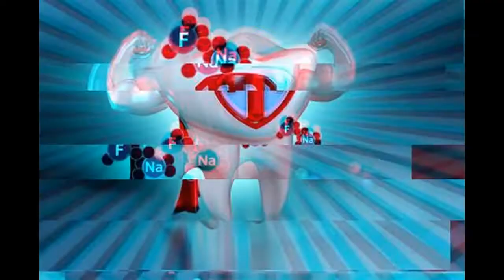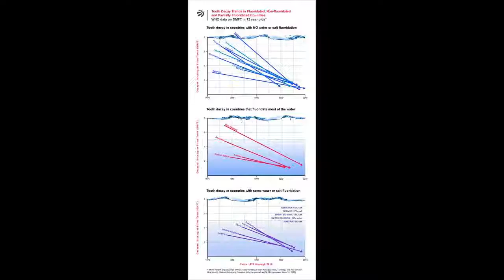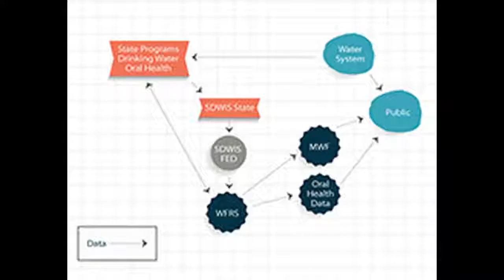Water fluoridation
In 2011, the U.S. Department of Health and Human Services and the U.S. Environmental Protection Agency lowered the recommended level of fluoride to 0.7 mg/L. In 2015, the U.S. Food and Drug Administration, based on the recommendation of the U.S. Public Health Service for fluoridation of community water systems, recommended that bottled water manufacturers limit fluoride in bottled water to no more than 0.7 milligrams per liter(milligrams per liter, equivalent to parts per million). These standards are not appropriate for all parts of the world, where fluoride levels might be excessive and fluoride should be removed from water, and is based on assumptions that have become obsolete with the rise of air conditioning and increased use of soft drinks, processed food, fluoridated toothpaste, and other sources of fluorides. Because fluoride levels in water are usually controlled by the solubility of fluorite, high natural fluoride levels are associated with calcium-deficient, alkaline, and soft waters. The FDA states that bottled water products labeled as de-ionized, purified, demineralized, or distilled have been treated in such a way that they contain no or only trace amounts of fluoride, unless they specifically list fluoride as an added ingredient. Fluorosis Fluoride's adverse effects depend on total fluoride dosage from all sources. Fluoride concentration levels in water supplies are regulated, such as United States Environmental Protection Agency regulates fluoride levels to not be greater than 4 milligrams per liter. Actually, water supplies already have natural occurring fluoride, but many communities chose to add more fluoride to the point that it can reduce tooth decay. Fluoride can occur naturally in water in concentrations well above recommended levels, which can have several long-term adverse effects, including severe dental fluorosis, skeletal fluorosis, and weakened bones; water utilities in the developed world reduce fluoride levels to regulated maximum levels in regions where natural levels are high, and the WHO and other groups work with countries and regions in the developing world with naturally excessive fluoride levels to achieve safe levels. Larger water systems have lower per capita cost, and the cost is also affected by the number of fluoride injection points in the water system, the type of feeder and monitoring equipment, the fluoride chemical and its transportation and storage, and water plant personnel expertise.